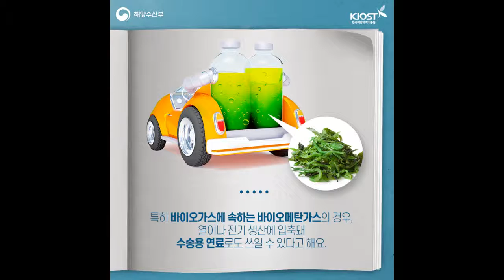새로운 에너지의 발견! 해양 바이오 가스